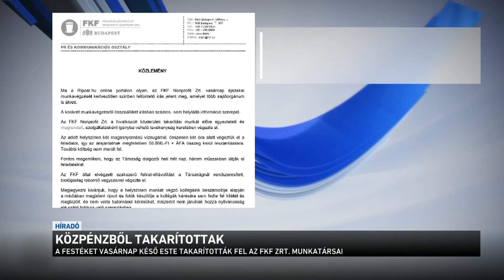Közpénzből takarítottak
Közpénzből tüntették el a Pesti rakpartól azt a feliratot, amelyet Karácsony Gergelyék megmozdulásán festettek fel még vasárnap délelőtt. Szakértők szerint a főpolgármesternek már az akció idején is tisztában kellett lennie azzal, hogy a felirat nem maradhat az aszfalton, mert megzavarhatta volna az autósokat. Az útburkolatra festeni ráadásul törvénytelen is.